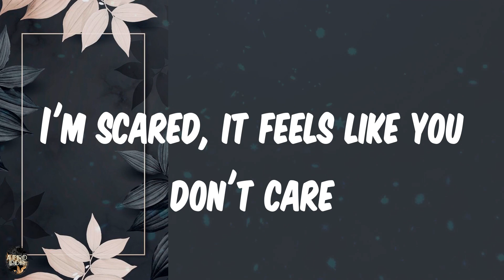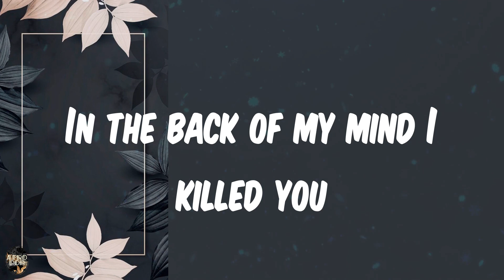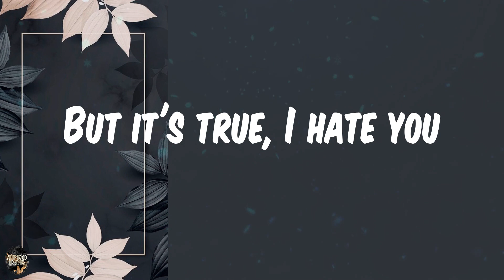𝑳𝒚𝒓𝒊𝒄𝒔 | 𝒅𝟒𝒗𝒅 - 𝑹𝒐𝒎𝒂𝒏𝒕𝒊𝒄 𝑯𝒐𝒎𝒊𝒄𝒊𝒅𝒆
𝑳𝒚𝒓𝒊𝒄𝒔:
𝑰'𝒎 𝒔𝒄𝒂𝒓𝒆𝒅, 𝒊𝒕 𝒇𝒆𝒆𝒍𝒔 𝒍𝒊𝒌𝒆 𝒚𝒐𝒖 𝒅𝒐𝒏'𝒕 𝒄𝒂𝒓𝒆
𝑰 𝒅𝒐𝒏'𝒕 𝒎𝒆𝒂𝒏 𝒕𝒐 𝒃𝒆 𝒄𝒐𝒎𝒑𝒍𝒂𝒄𝒆𝒏𝒕 𝒘𝒊𝒕𝒉 𝒕𝒉𝒆 𝒅𝒆𝒄𝒊𝒔𝒊𝒐𝒏𝒔 𝒚𝒐𝒖 𝒎𝒂𝒅𝒆
𝑩𝒖𝒕 𝒘𝒉𝒚? 𝑶𝒉
𝑰𝒏 𝒕𝒉𝒆 𝒃𝒂𝒄𝒌 𝒐𝒇 𝒎𝒚 𝒎𝒊𝒏𝒅 𝒚𝒐𝒖 𝒅𝒊𝒆𝒅
𝑾𝒐𝒂𝒉
𝑰𝒏 𝒕𝒉𝒆 𝒃𝒂𝒄𝒌 𝒐𝒇 𝒎𝒚 𝒎𝒊𝒏𝒅 𝑰 𝒌𝒊𝒍𝒍𝒆𝒅 𝒚𝒐𝒖
𝑨𝒏𝒅 𝑰 𝒅𝒊𝒅 𝒏𝒐𝒕 𝒆𝒗𝒆𝒏 𝒓𝒆𝒈𝒓𝒆𝒕 𝒊𝒕
𝑰 𝒄𝒂𝒏'𝒕 𝒃𝒆𝒍𝒊𝒆𝒗𝒆 𝑰 𝒔𝒂𝒊𝒅 𝒊𝒕
𝑩𝒖𝒕 𝒊𝒕'𝒔 𝒕𝒓𝒖𝒆, 𝑰 𝒉𝒂𝒕𝒆 𝒚𝒐𝒖